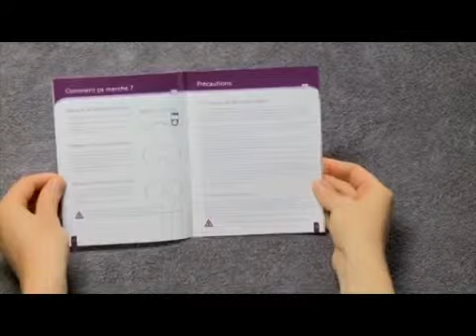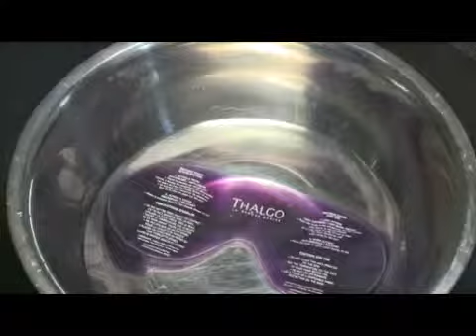Madi International - Skin Care - Thalgo Eye Mask